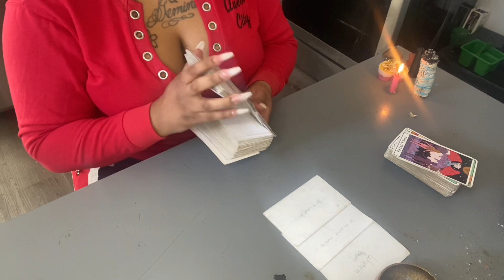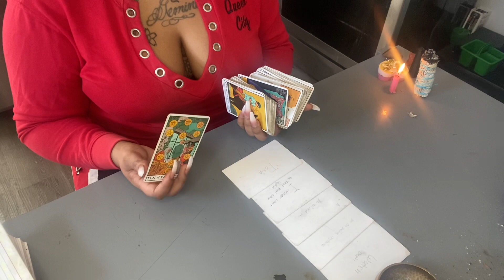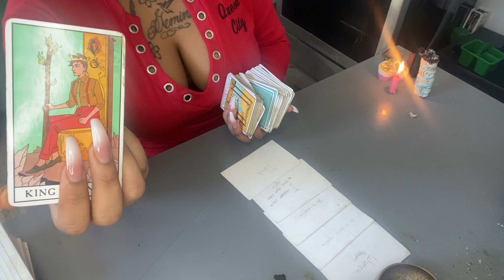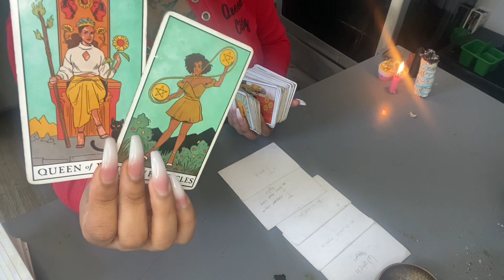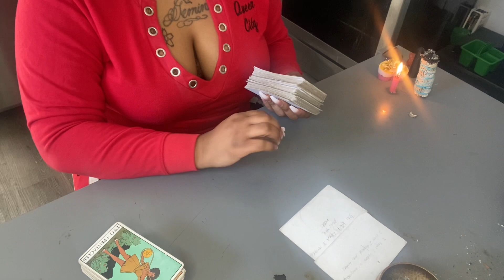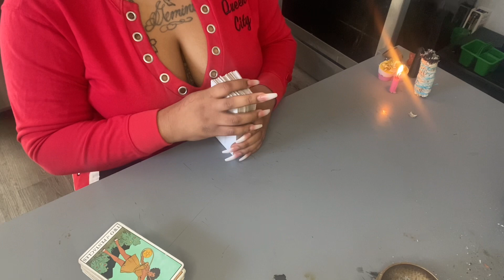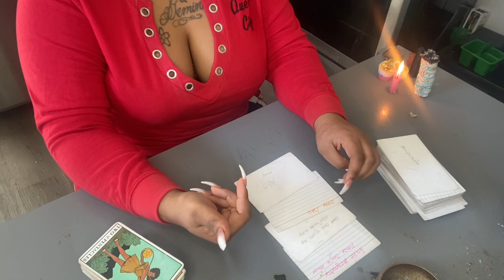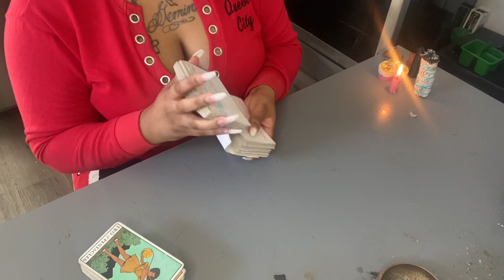Gemini~the pain caused they thought u would never show your face again now roles are reversed